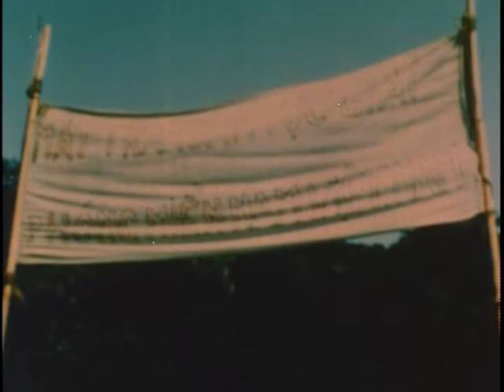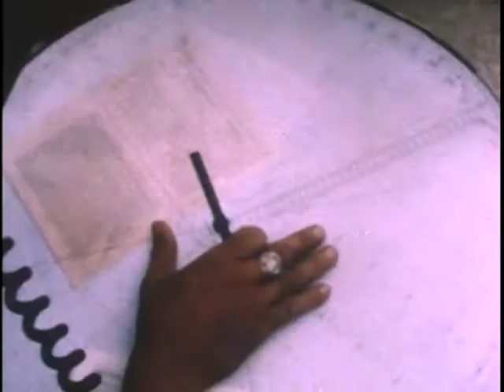Big Picture: Stay Alert, Stay Alive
Big Picture: Stay Alert, Stay Alive  - National Archives and Records Administration   - ARC Identifier 2569886 / Local Identifier 111-TV-708 - Department of Defense. Department of the Army. Office of the Deputy Chief of Staff for Operations. U.S. Army Audiovisual Center. (ca. 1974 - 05/15/1984).  This film portrays the strenuous six-day, eighty-hour training period which the replacement soldier received in Vietnam. This training was designed to supplement the soldier's stateside training with more specific training that reflected the climate and terrain conditions in which he eventually fought.  DVD copied by IASL Master Scanner Timothy Vollmer.